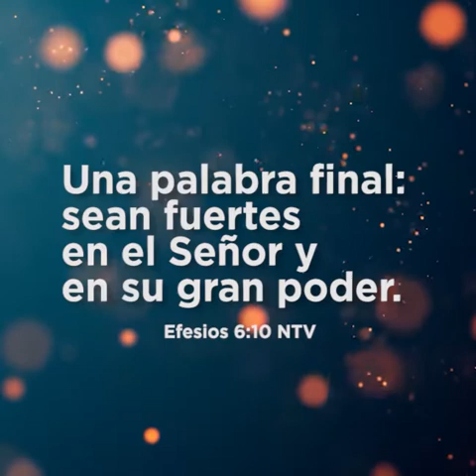El Valor en Dios - Pastor Alejandro Espinoza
El valor de tu vida lo define Dios, en medio de cualquier adversidad donde aun el mundo quiera que tu niegues tu FE, plantate como hijo de Dios.